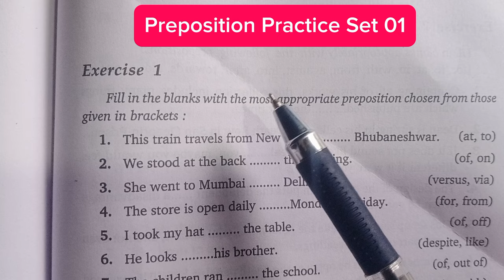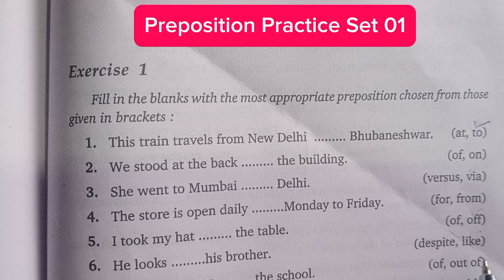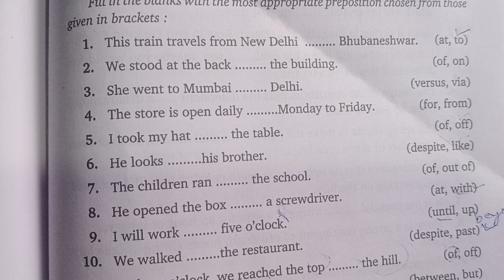Learn PREPOSITION with PRACTICE Sets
Master Prepositions in 10 Minutes! | Practice Sets for English Grammar

Improve your English skills with our preposition practice sets! @ChasmicEnglishAcademy

Learn Prepositions in English Grammar | Preposition Practice Sets | English Language Learning | Grammar Lessons | Improve English Skills | Preposition Examples | English Grammar Rules | Learn English with chasmicenglishacademy

1- Learn Prepositions
2- English Grammar
3- Preposition Practice Sets
4- English Language Learning
5- Grammar Lessons
6- Improve English Skills
7- Preposition Examples
7- English Grammar Rules

✅ Hi,there!

✅ Gear Used:-
✅ My Mic:
✅ My WhiteBoard:
✅ My Tripod:
✅ My Mobile Phone:
✅ My Ring Light:

Cheers!

Topics Covered:

english to odia translation app,
hindi english word meaning,
holi per lekh,
prepositions in english grammar,
tiryak rekha kise kahate hain,
vedic maths,
why we learn english,